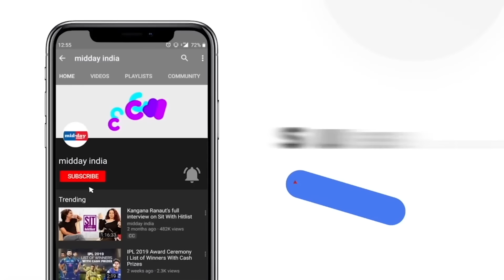Bigg Boss 17 Winner: Munawar Faruqui Bags The Trophy, Beats Abhishek Kumar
Stand-up comedian Munawar Faruqui was on Sunday announced as the winner of the reality show "Bigg Boss" season 17. Show host and Bollywood actor Salman Khan announced 32-year-old Faruqui as the winner, who took home a cash prize of ₹ 50 lakh and a car.
Munawar defeated actor Abhishek Kumar through live voting in the finale, where Bollywood's Ajay Devgn and R Madhavan were the special guests.